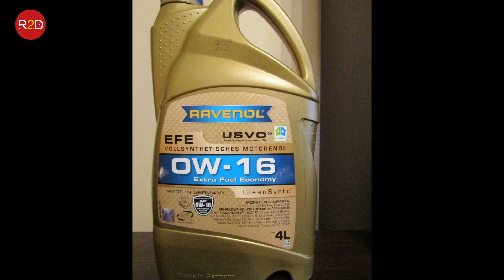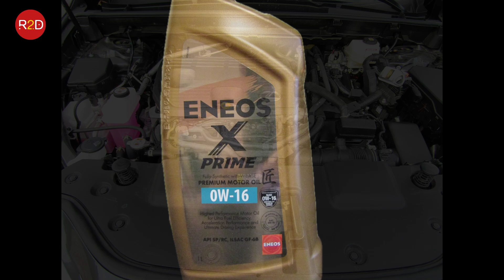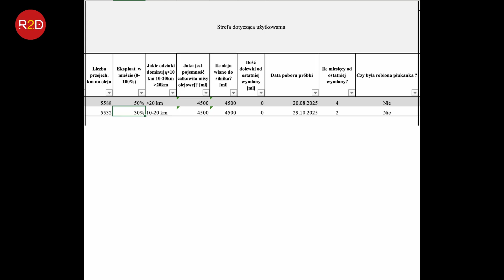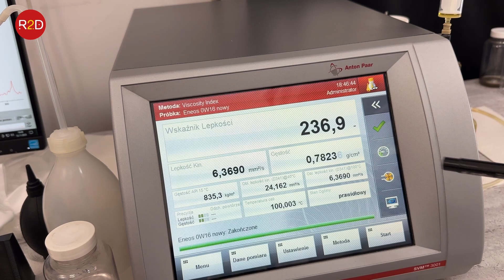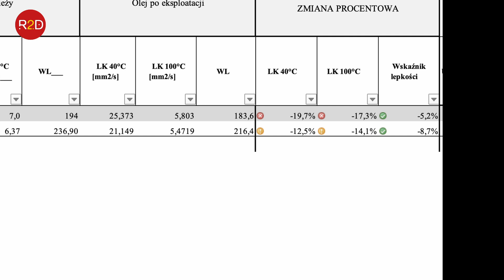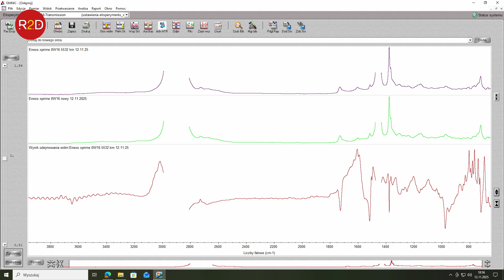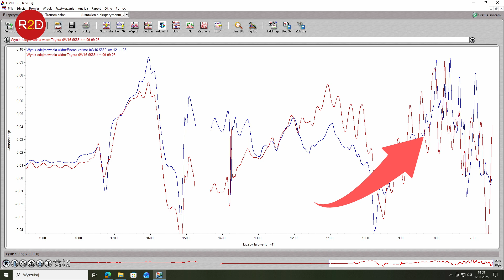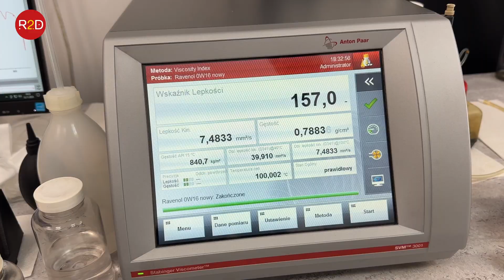Porównanie olejów 0W16: Eneos kontra Toyota – Hybryda Lexus #335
Pierwotna wersja tego filmu zawierała błędnie podpięte widmo dla oleju Ravenol.
Konieczna była modyfikacja całego filmu i wstawienie go na nowo.
Przepraszam za zamieszanie.

oraz tutaj